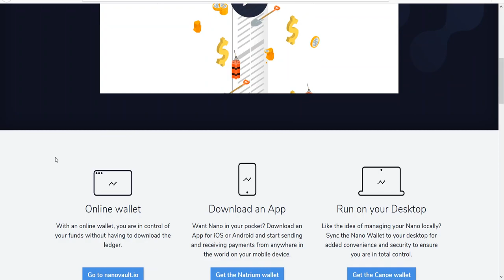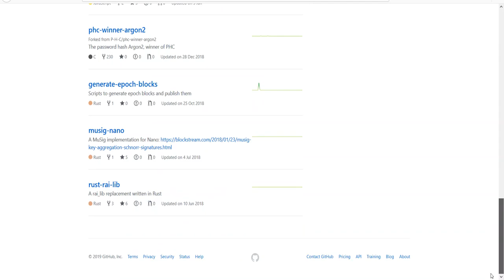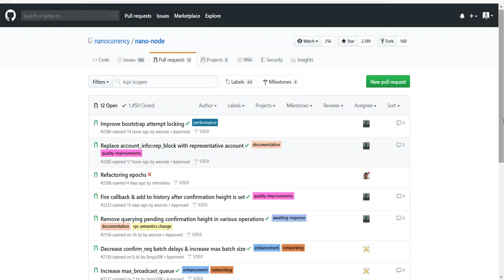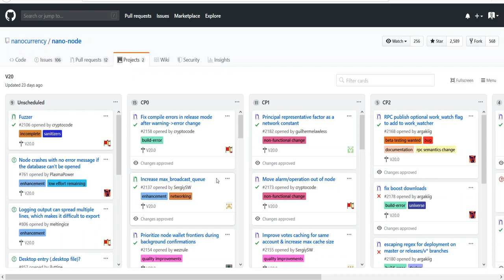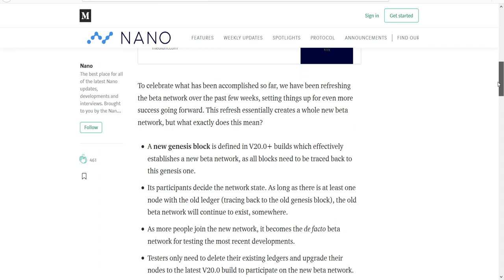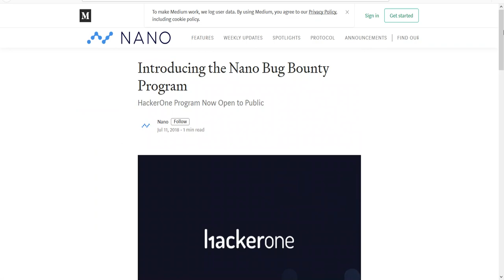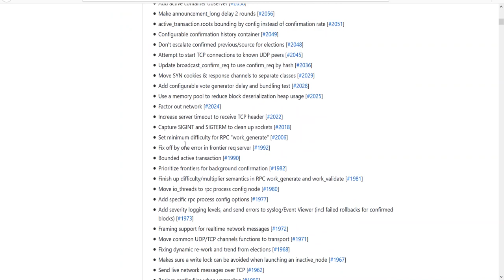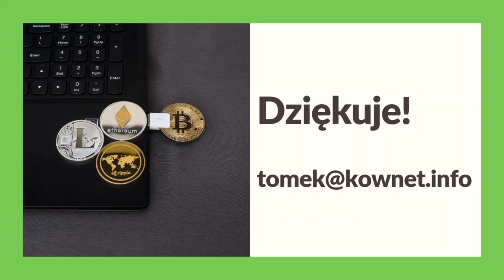029. Analiza projektu Nano #001